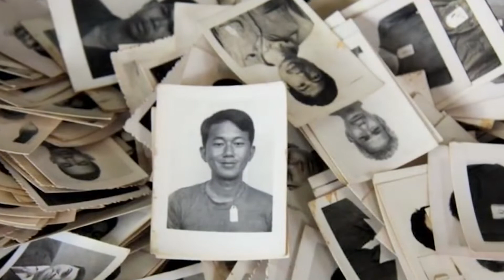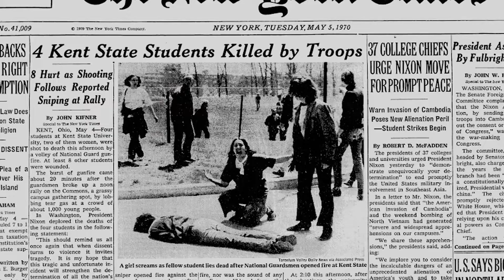The Nancy Lee Show | Robert H. Lieberman, Director of Angkor Awakens